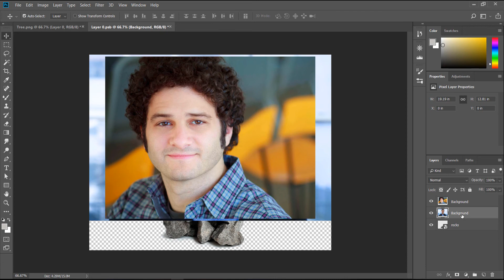Art211 Week 03 Smart Object Layers Smart Filters Nesting Multiple Layers Into One Smart Object Layer